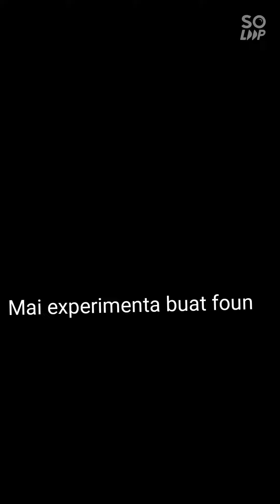Experimenta tein (naran Koko deit)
Durante tempo karantina, ntaun labele ba han iha liur, ntaun Koko tein buat foun atu labele senti injua ho hahan nebe mak ita han sempre hanesan hela deit